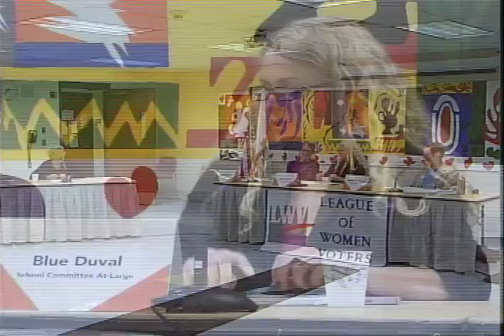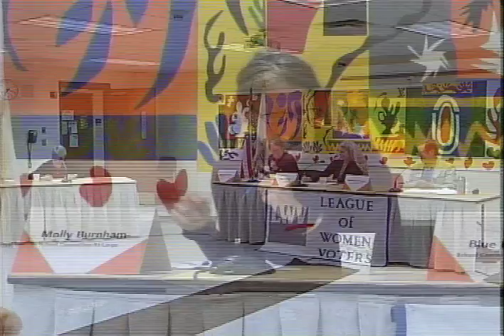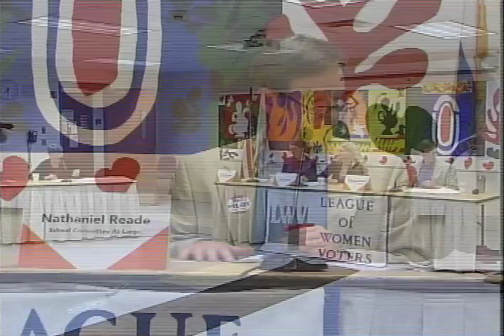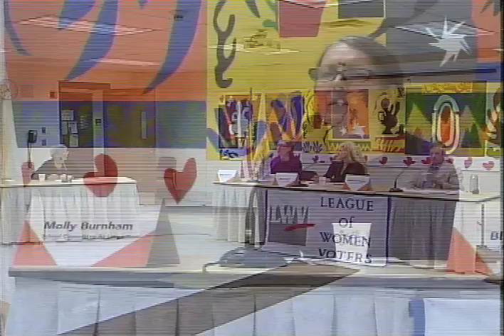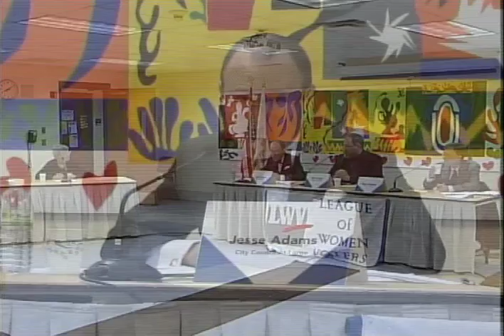At-Large City Council & School Committee Candidates Forum 10/22/15